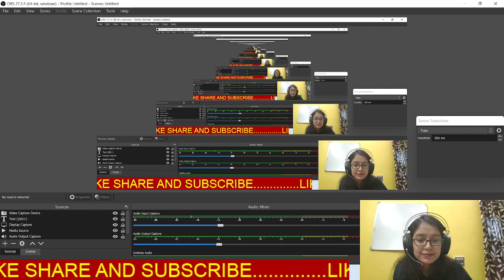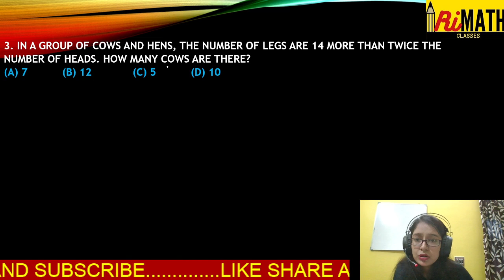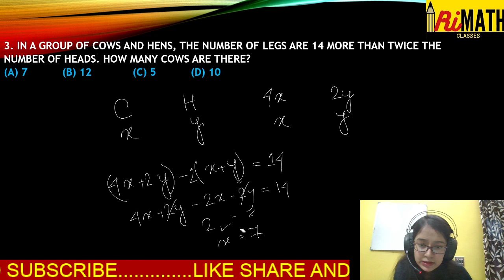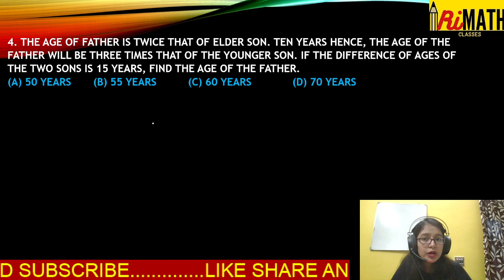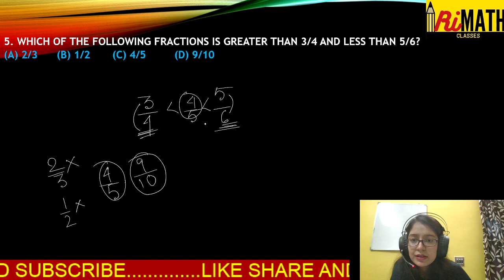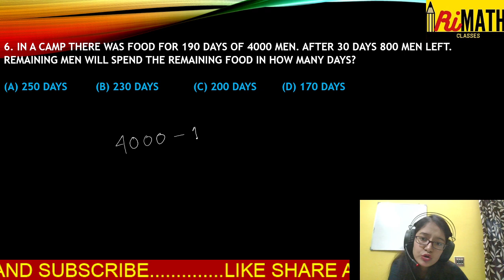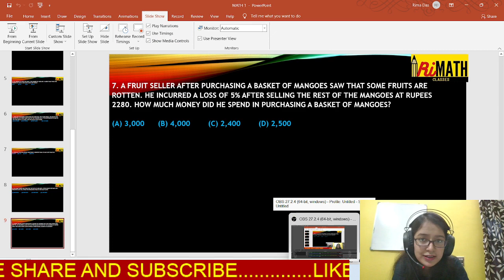WBCS PRELIMINARY 2022 MATH QUESTIONS SOLUTION. BY-RIMA DAS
WBCS PRELIMS 2022 MATHS & REASONING QUESTIONS SOLUTION | BY- RIMA DAS